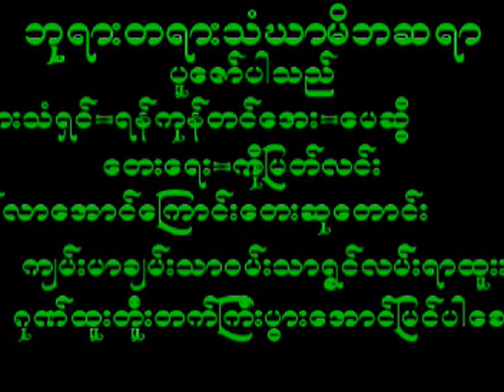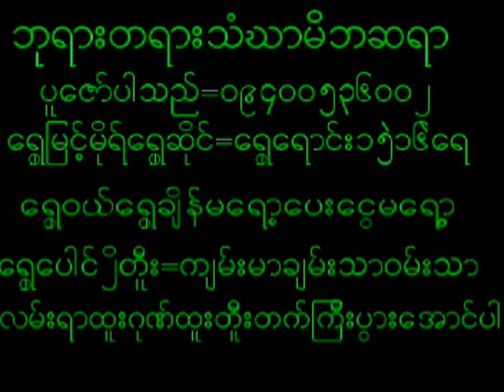October 30, 2024